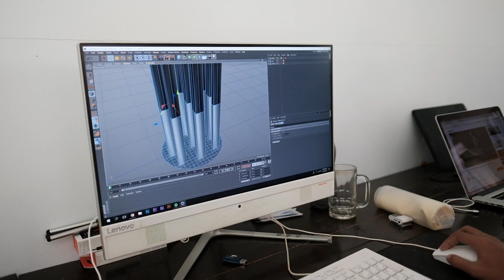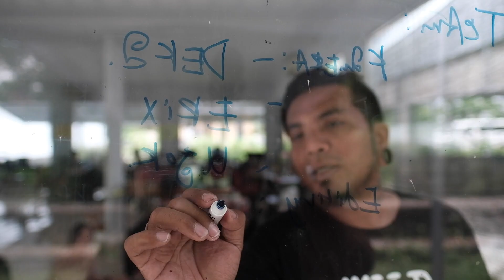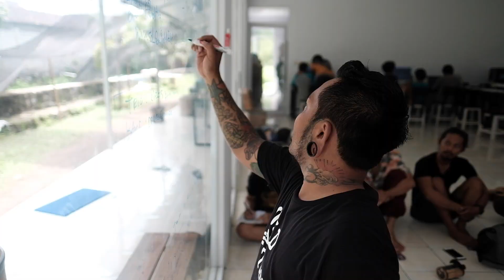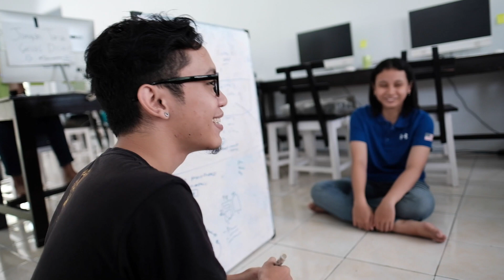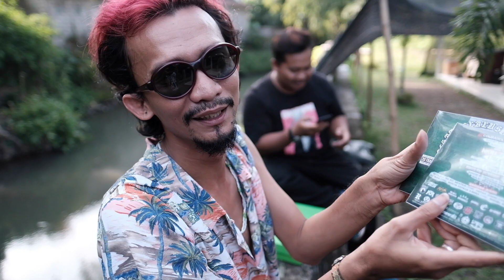TEAM TRIP SALAM INDONESIA 2018 DOES eps 633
Kita mengajak kalian semua untuk mengikuti meeting trip Salam Indonesia di Soekamtiland. Sepanjang bulan puasa nanti Erix akan menjalani perjalanan yang juga sekaligus untuk membuat ensiklopedia budaya dan pesona alam Indonesia. Perjalanan ini nantinya akan dimulai sejak 9 Mei hingga 13 Juni 2018. Perjalannya bakal dimulai dari Sumba dan berakhir di Yogyakarta.

Tempat-tempat yang bakal didatangi nantinya juga berdasarkan kontribusi dari teman-teman semua yang memberi informasi lewat Dalam setiap perjalanan ini juga akan melibatkan teman-teman sebagai warga sekitar alias Akamsi (Anak Kampung Sini). Nantinya tim akan dibagi dalam beberapa kelompok. simak siapa saja yang akan terlibat pada petualangan Salam Indonesia ini. (*)